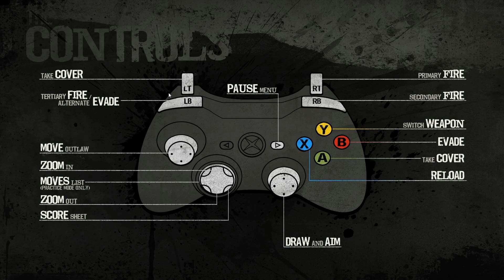Secret Ponchos - Worth the Price?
I was incredibly surprised by this game, did not expect it to be this fun! Enjoy!